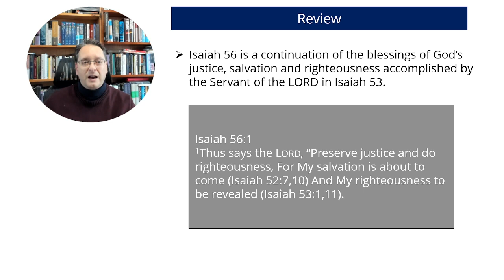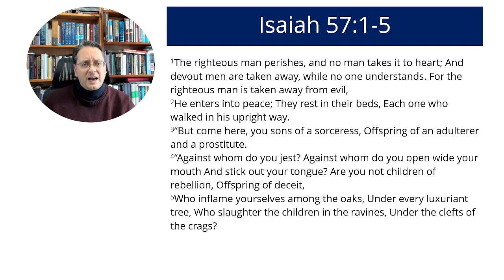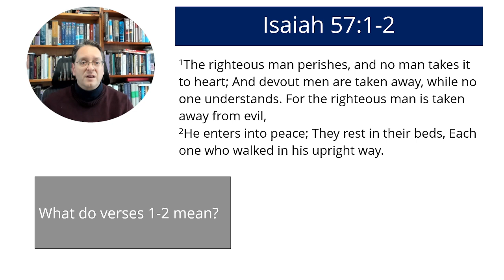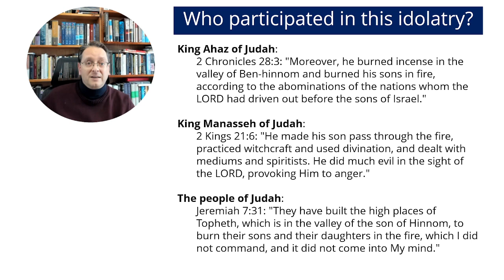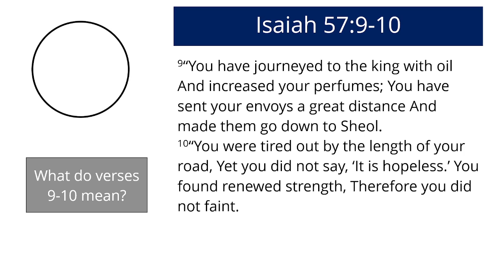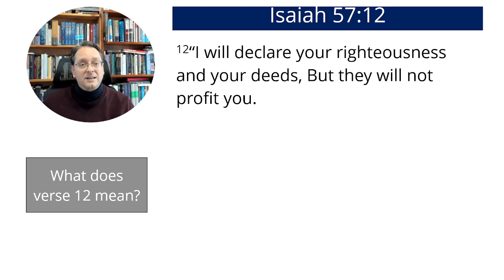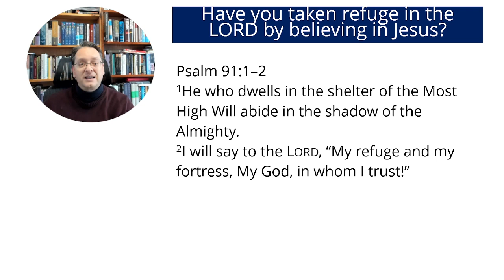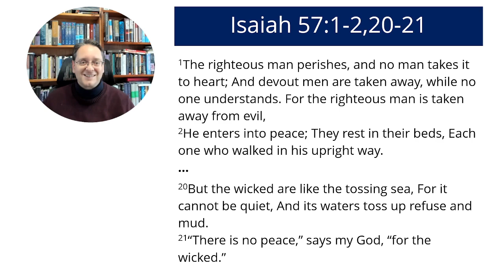"There Is No Peace"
Bible Study taught by Pastor Aaron Goerner on 3/21/2024
Text: Isaiah 57